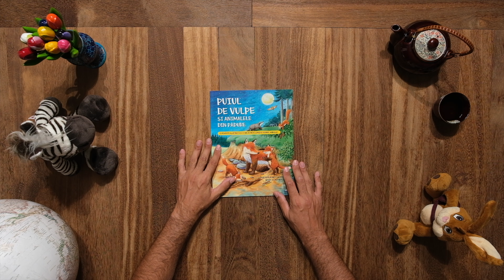Puiul de vulpe si animalele din padure, de Friederun Reichenstetter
Puiul de vulpe se face mare. Nu e mult de când se cuibărea în vizuină lângă mama lui, însă acum pornește să exploreze pădurea, cu toate animalele sale.

Povestea minunat ilustrată a puiului de vulpe este însoțită de informații interesante despre modul de viață și particularitățile acestui prădător, dar și despre alte animale din pădure: Ce mănâncă vulpea? Cu ce animal alege să împartă vizuina? Toți copiii vor îndrăgi povestea și vor ști totul despre vulpi la școală.